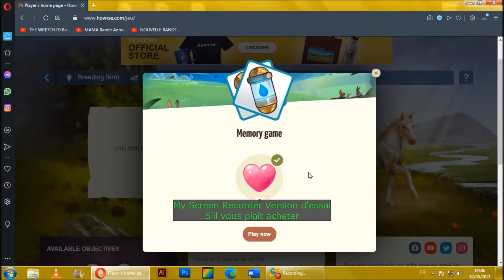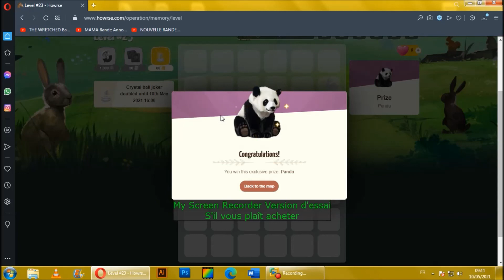[Howrse] Dernier jour du Memory Game . FINI :)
Dans cette vidéo vous allez voir la différence entre les deux parties. Effectivement sur la version française j'ai pas terminé le concours mais sur la version anglaise oui !

Bon visionnage